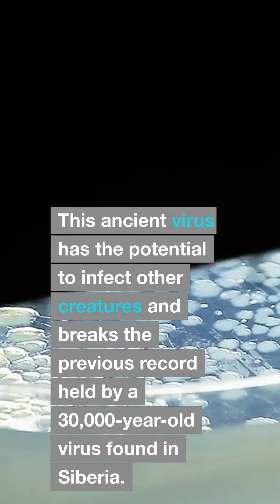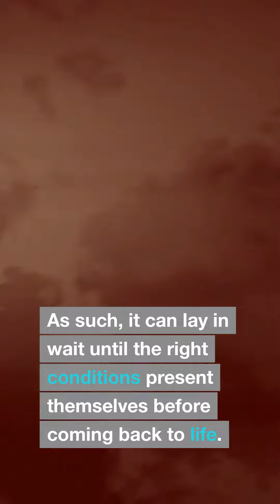48500-year-old zombie virus resurrected by scientists